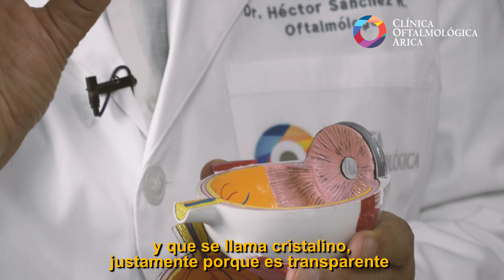Clínica Oftalmológica Arica: Las Cataratas